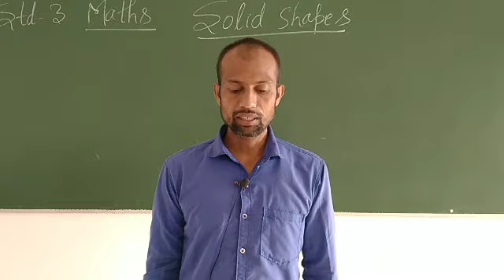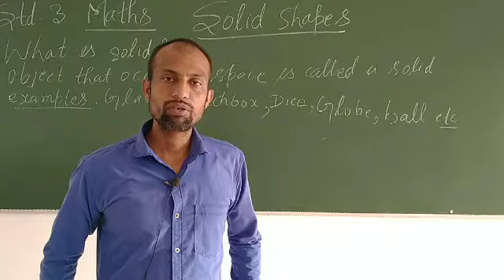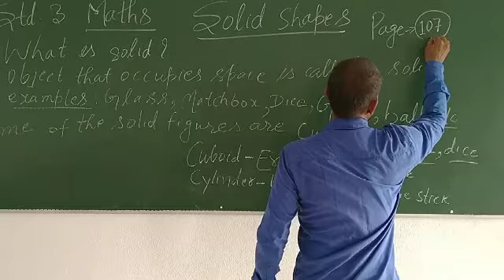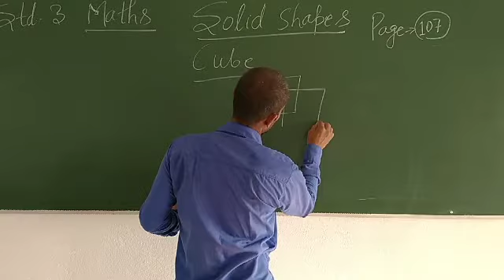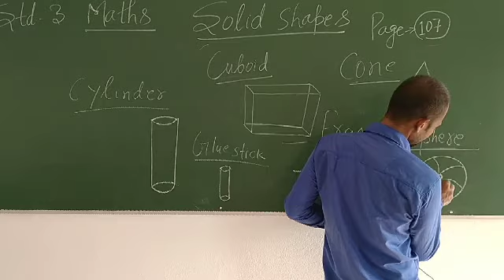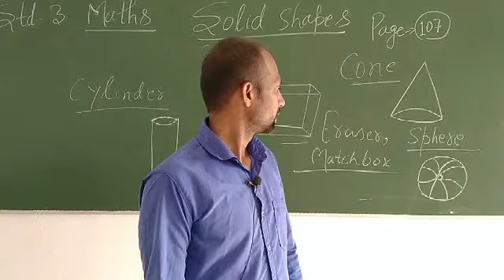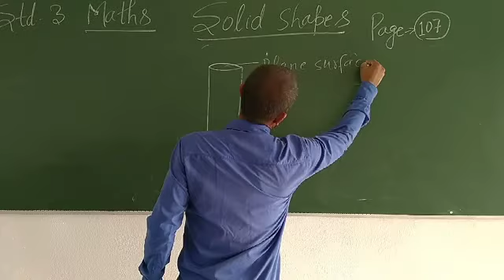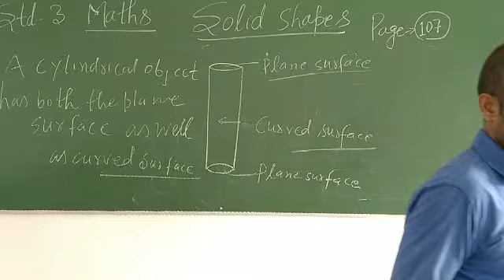Class 3 Maths